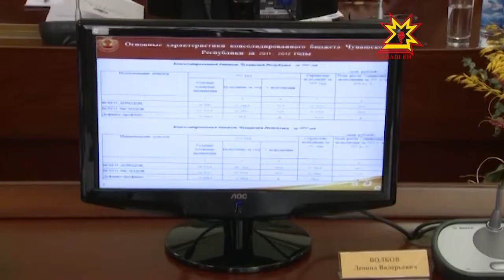Заседание Кабинета Министров Чувашии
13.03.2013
По предложению Минэкономразвития внесены изменения в Республиканскую программу развития субъектов малого и среднего предпринимательства в Чувашской Республике на 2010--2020 годы.